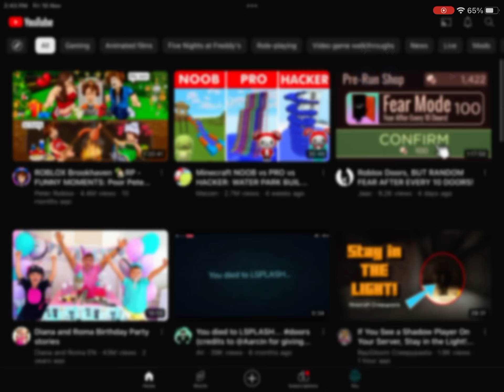BlueGamer987 is playing YouTube?